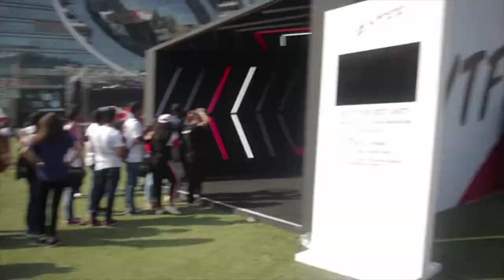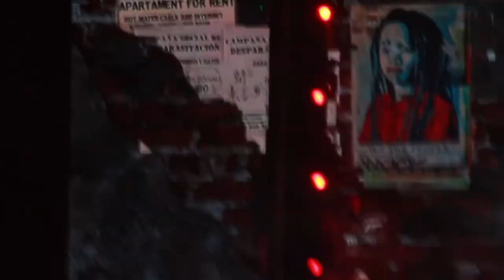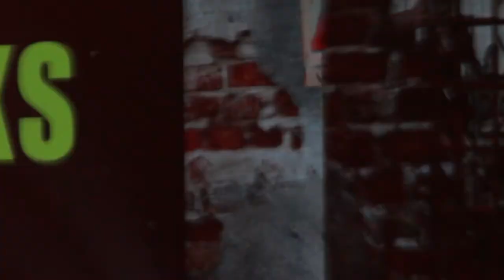FanFest Mumbai 2019 | Vlog | Indian YouTube stars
Youtube FanFest 2019 which was great fest and meeting new people and discovering new audience Amanda Cerny, MostlySane, MO VLOGS, mumbakar Nikhil, Bhuvan bam, be you nick and many more

lense 1

lense 2

gorlia pod

main mic

lense 1

lense 2

gorlia pod

main mic